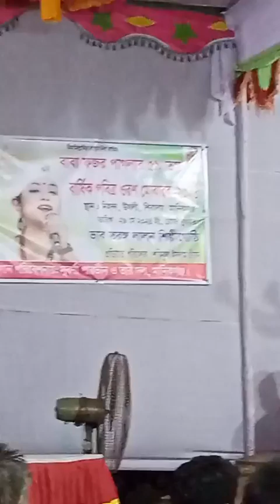ভজরে আনন্দের গৌরাঙ্গ ধররে মন সাধুর সঙ্গ । স্থান বাবা ফজর পাগলের আস্তানা, উথলী, শিবালয়, মানিকগঞ্জ ।